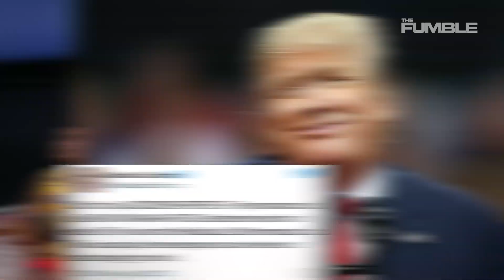Lebron James DEFENDS his Hometown of Akron Against Donald Trump